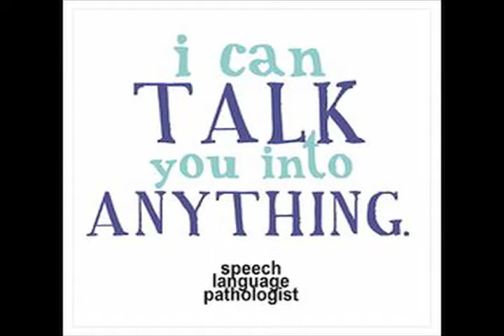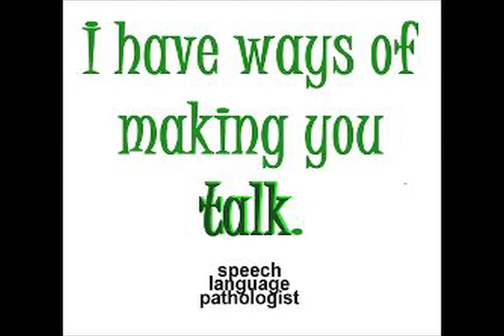Spud Lite Presents: Real American Heroes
The Speech Language Pathologist.